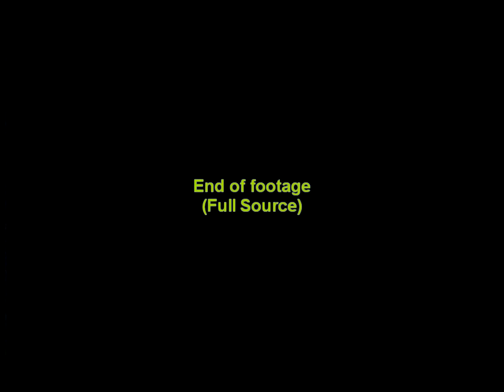Fiona Apple - September 17, 1996 - [3-Songs] - The Fez - NYC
Fiona Apple - September 17, 1996 - The Fez - NYC - [3-Songs]
00:00 Intro
00:20 Shadowboxer
05:38 Sullen Girl
09:49 Fiona talks to the crowd
11:26 Sleep to Dream

[VHS/For Fiona Apple fans] - New cap 2022 Lightman.

This is all of the footage on the source.

This channel is not monetized. Any advertisements are placed by the publishers/artists/etc in exchange for not blocking/removing this video.